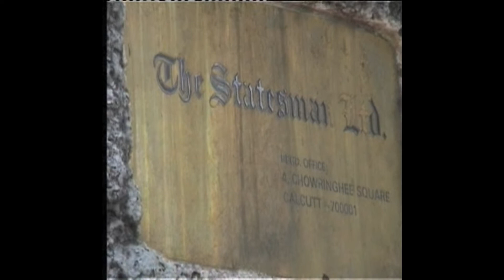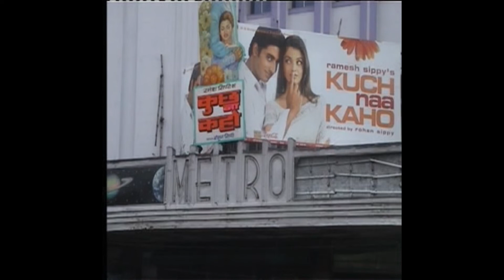A journey from Past to Present..City Kolkata